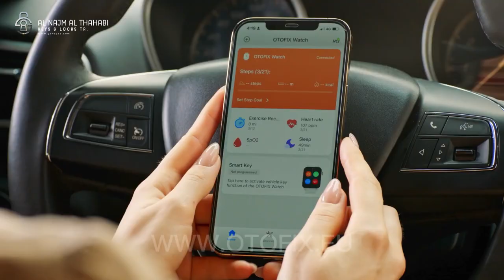AUTEL OTOFIX Smart Watch Unlock your car door and start your engine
Description:
Locksmiths & authorized technicians can buy the Smart Watch without the VCI and program the Smart Watch to their customers’ vehicles with the Autel MaxiIM KM100, IM508, and IM608.

The OTOFIX Smart Watch combines the functions of a vehicle Smart Key with those of a Smart Watch into one indispensable personal digital device. The Smart Watch performs all the functions of a Smart Key—Lock and Unlock doors and Remotely Start—and all the functions you expect from a Smart Watch, including call and text notifications, exercise apps, and health monitoring.

Car Features:

Mimics Your Existing Key Fob & Smart Key Functions Includes: Remote Start, Push Start, Door & Trunk Lock/Unlock
Compatible with Most Vehicles
Easy-To-Use iOS, Android APP
Embedded Chip with Encrypted Key Data
App-Based Lock-Out Feature (If Watch is Lost or Stolen)
Smart Features:

AMOLED HD Touchscreen with Sculpted Beveled Glass
Simple, Easy-to-Use Interface
Receive Calls, Read Messages with Bluetooth Connection to Phone
Hands-Free Vehicle System Control Via Phone
Voice Control: Including Remote Car Start, Lock/Unlock Doors and Trunk
Health Features:

12+ Sports Modes, Including Running, Walking, Stationary Cycling, Hiking & Yoga
Altitude Barometer & Compass
Health Monitoring: Heart Rate, Pulse O2, Sleep
Breath Training & Stand Reminder